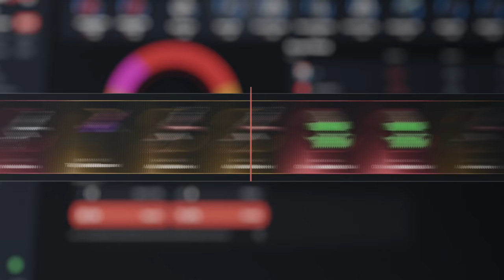HUMILLO A ESTE TEAM EN EL COUNTER PETRO | RUST Gameplay Español